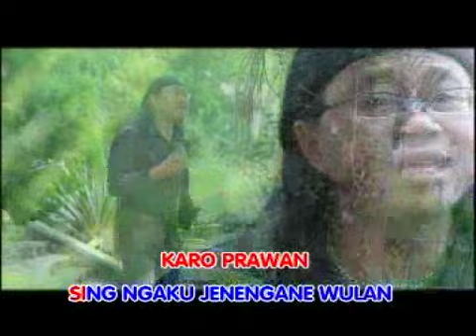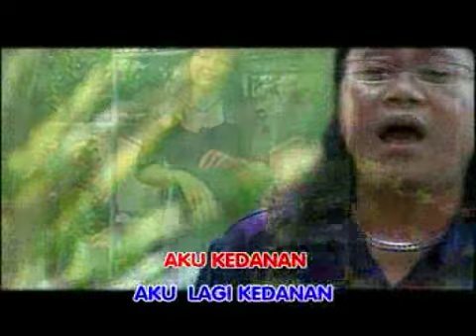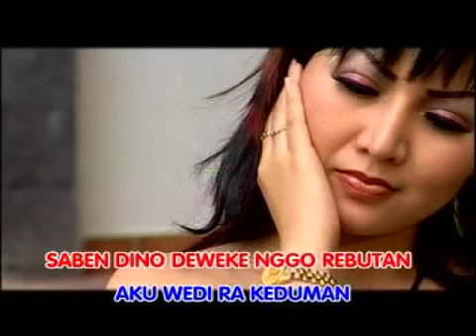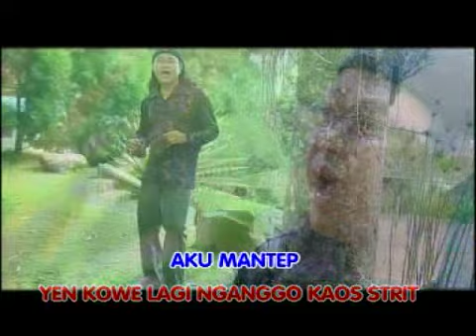Topo G - Kedanan - IMC RECORD